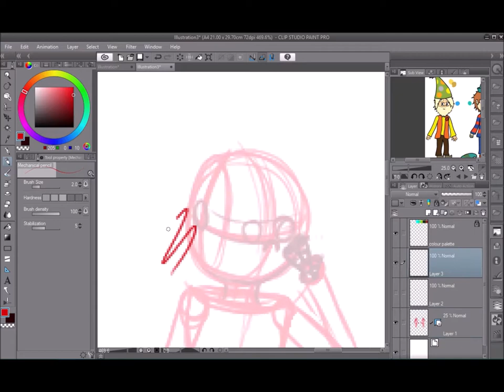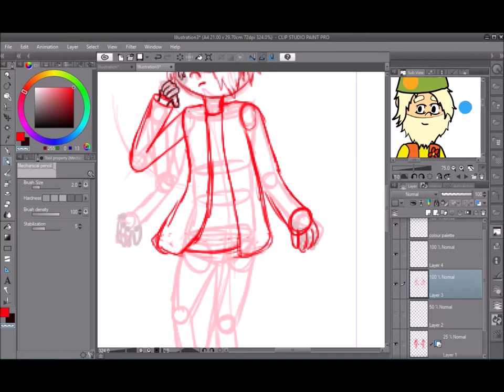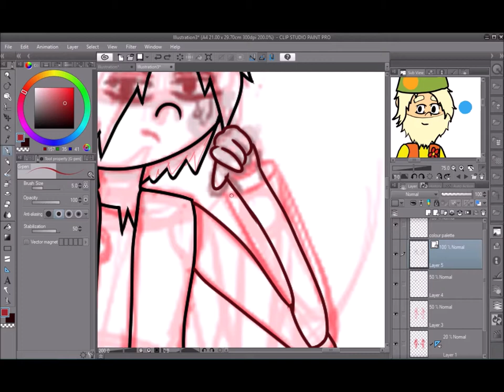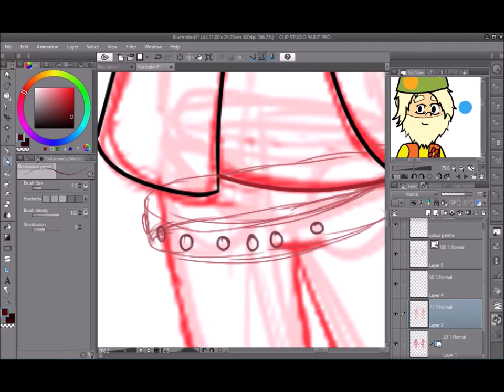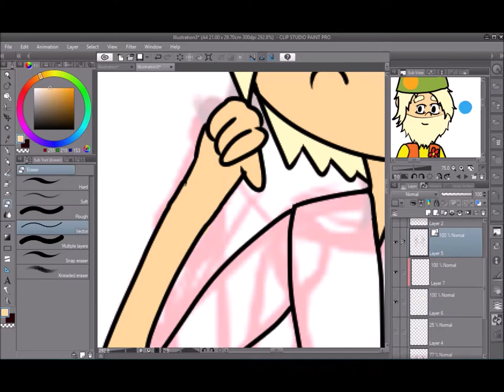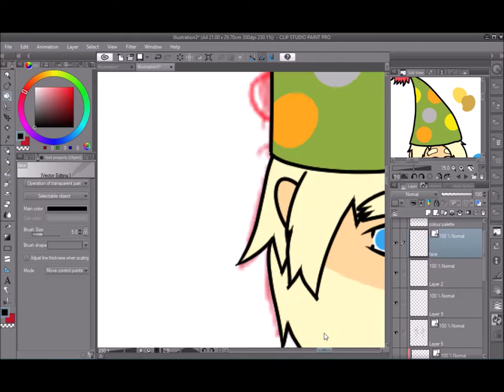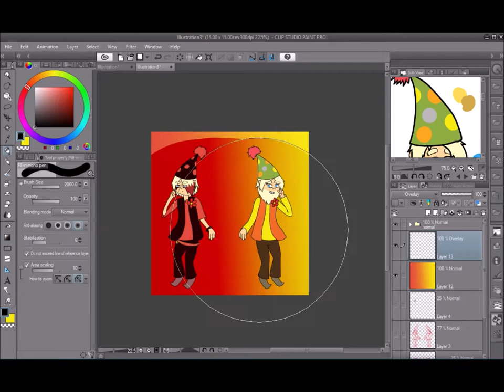Speed paint time~: Teen Happy and adult Happy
(i have nothing else to put it there... So... Let's just say teen Happy seems to be not having good life until he realised something and thus he changed into the one we currently know...)

Distant Lands - Hanu Dixit
Ether Real - Density & Time
Lullabye - Density & Time